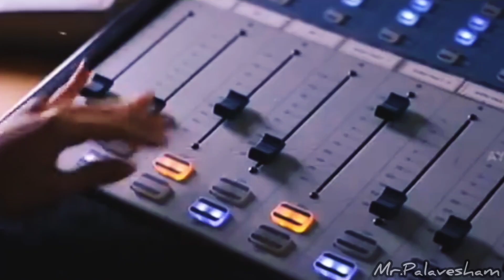siva manasila sakthi fav scene 😊😂